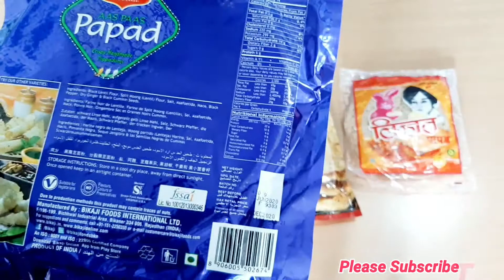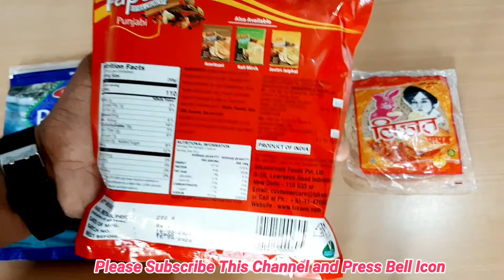Papad Review and Comparison | Which Papad is Best | Shopping Guruji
Namskar dosto, is video me hamne alag alag Papad liye hai lijjat papad,bikaji papad,Bikano papad inka REVIEW kiya hai aur kha kar taste bhi kiya hai.aur bataya ki konsa papad best hai taste me.umeed karta hu apko ye video pasand aayegi.

Shopping guruji channel pe apko har roj nayi video milti hai shopping products ki. Thanks.